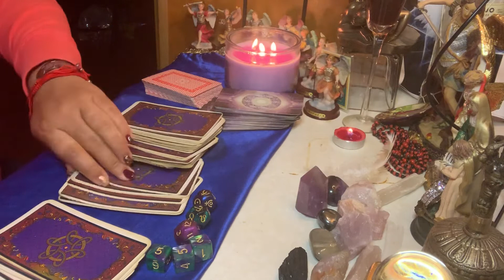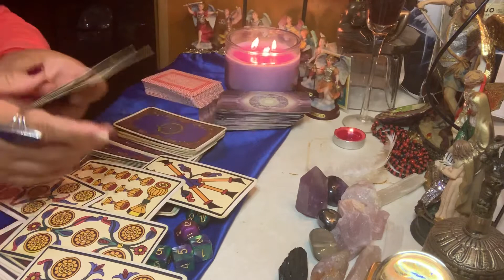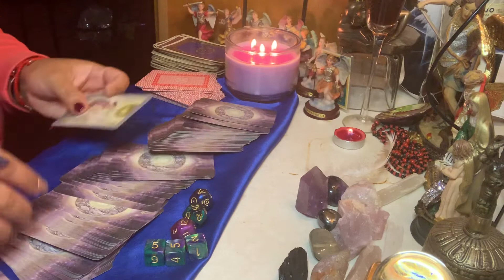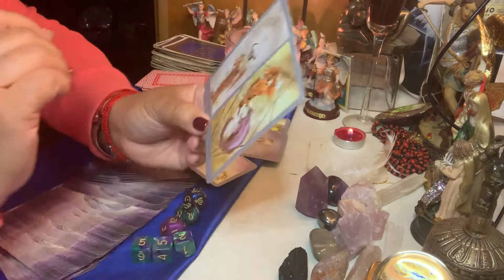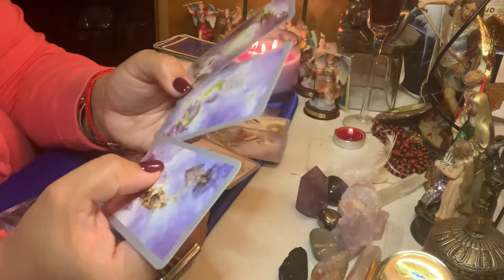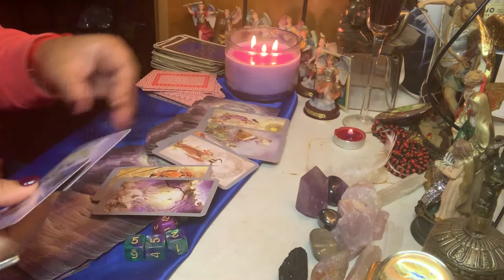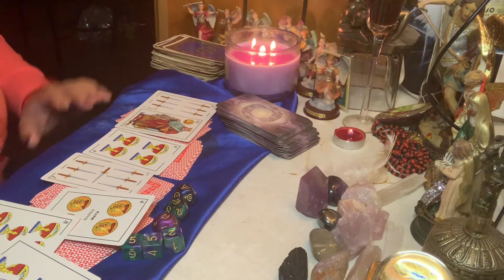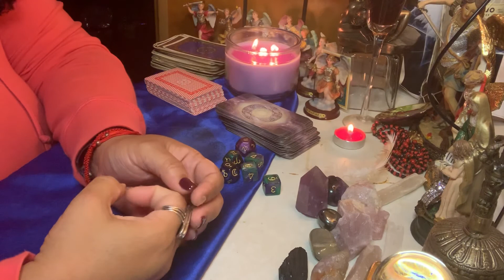Gemini’s ♊️ felicidades! Nuevos amores, cambio de fortuna, muy buena suerte! 🍀 te llega 💵 💵💵💵🥰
horoscopo # Géminis semana del 28 de abril hasta 6 de mayo 2019